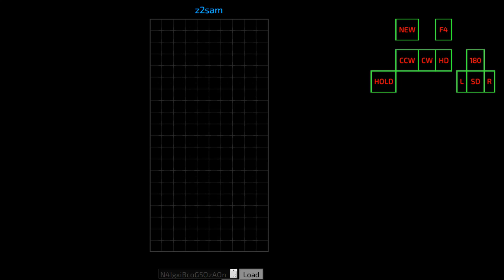Almost sub 17... but fail rip me